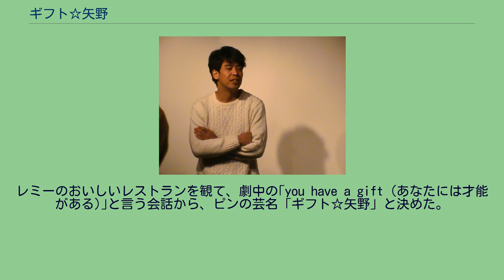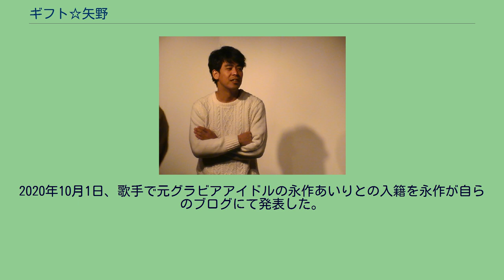ギフト☆矢野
身長177cm。
2007年7月「ギフト」解散。
2015年7月11日に決勝が行われた「第6回 お笑いハーベスト大賞」にて優勝。
2016年、毎月20本以上のライブに出演する。
2020年10月1日、歌手で元グラビアアイドルの永作あいりとの入籍を永作が自らのブログにて発表した。